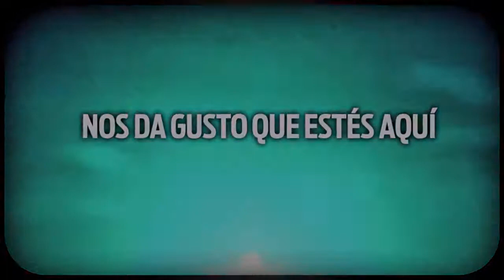¡Buenos días! ⛅ ¡Bienvenidos a Brilla EN VIVO!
GRABADO EN VIVO PREVIAMENTE (28 de Febrero de 2021)
REBROADCAST